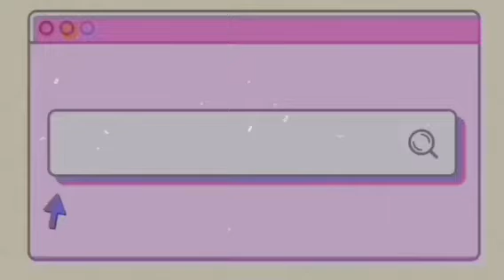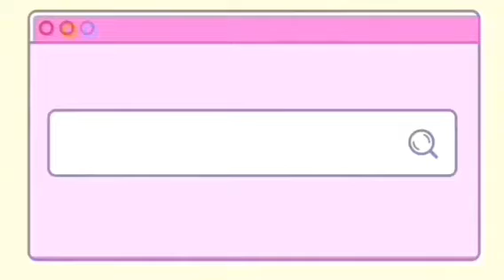SPICY NOODLE CHALLENGE 🌶 UMIYAK? SAMYANG CHALLENGE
MheracolJonota